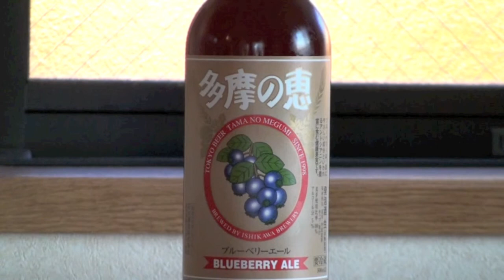Tama no Megumi - Blueberry Ale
BeerTube review of Tokyo Beer - Blueberry Ale